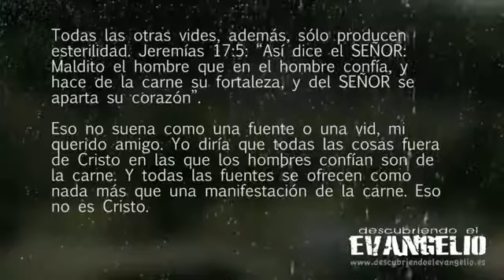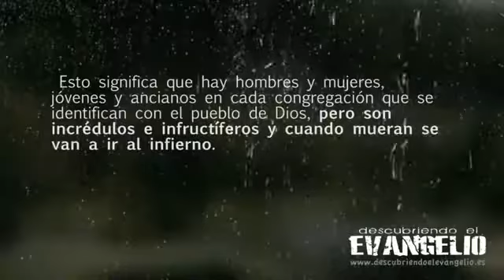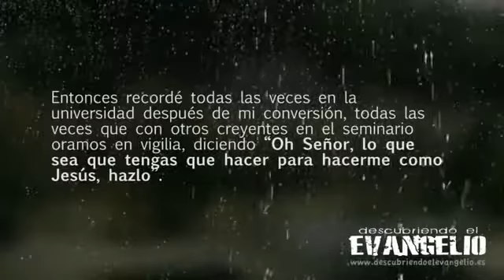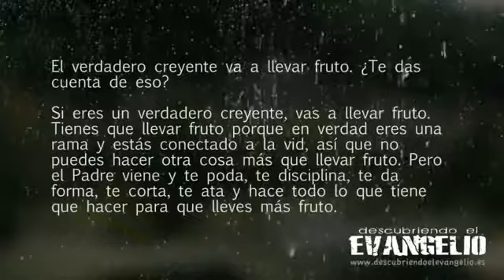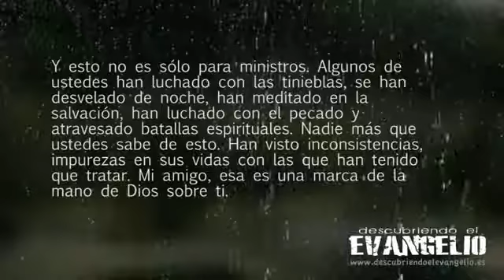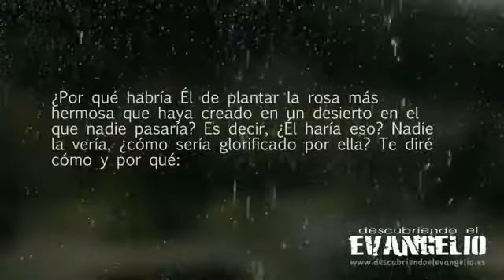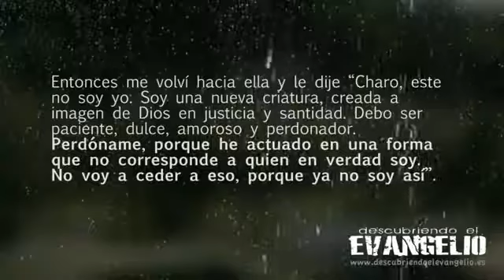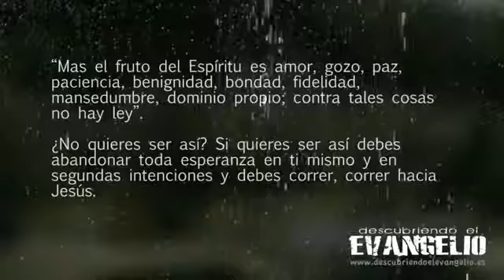Paul Washer La Vid y los Pampanos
Un sermón de Paul Washer sobre la necesidad del creyente de estar en Cristo.

Juan 15:5 - Yo soy la vid, vosotros los sarmientos; el que permanece en mí y yo en él, ése da mucho fruto, porque separados de mí nada podéis hacer. Mas: